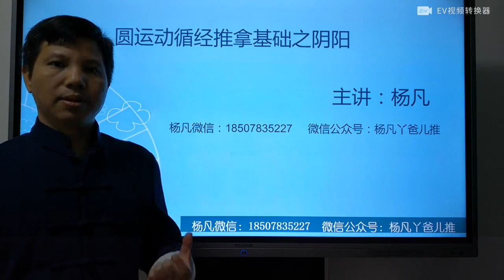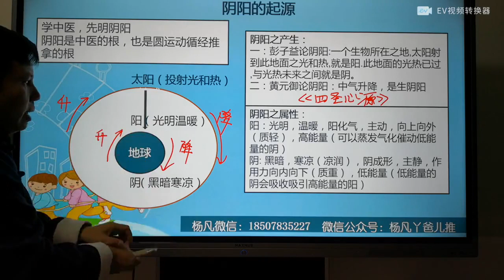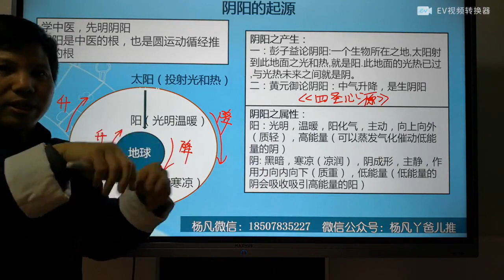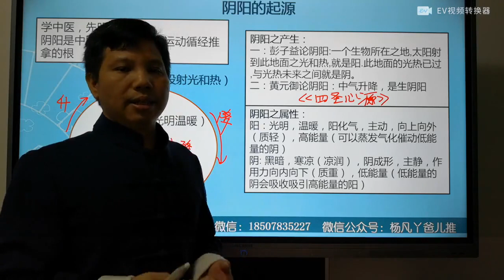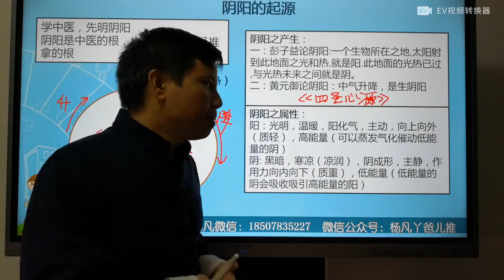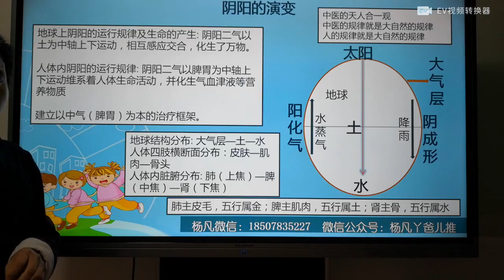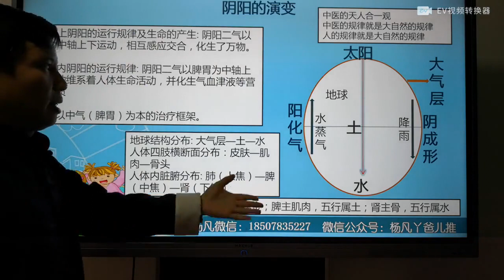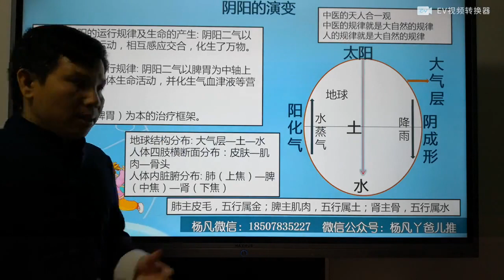#8 圆推理论基础之阴阳一